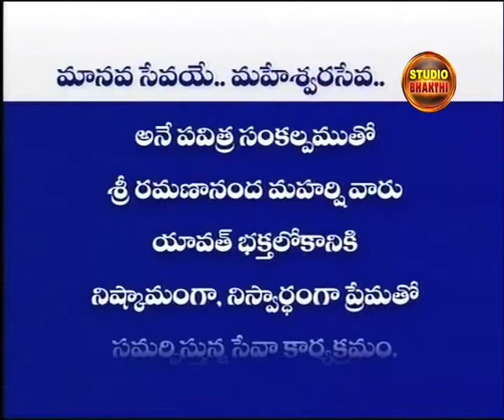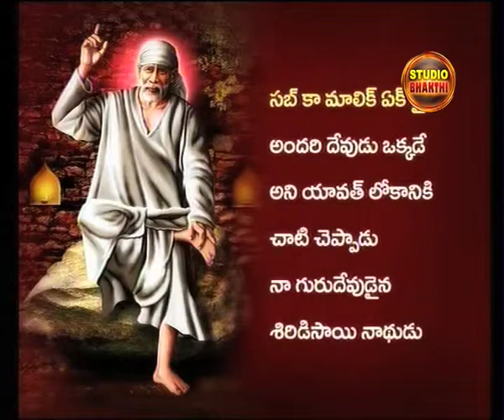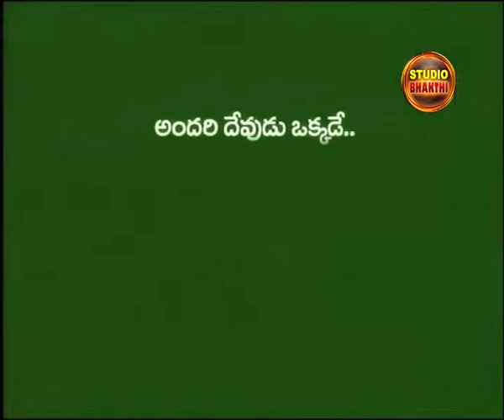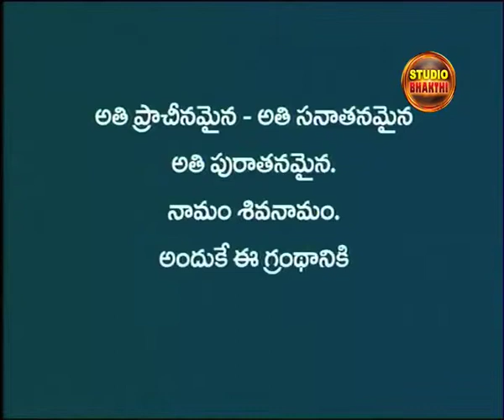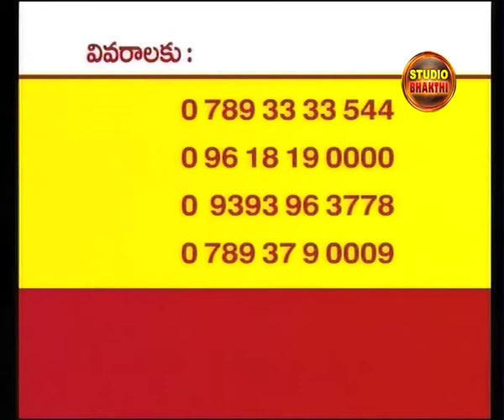Sri Ramanananda Maharshi: Brahma Gnanam:25/03/14 | Studio Bhakthi